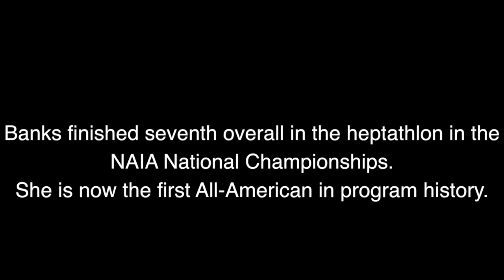Seven: The Leah Banks Story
Get a behind the scenes look at Loyola's first-ever NAIA Outdoor Track & Field All-American - Leah Banks.